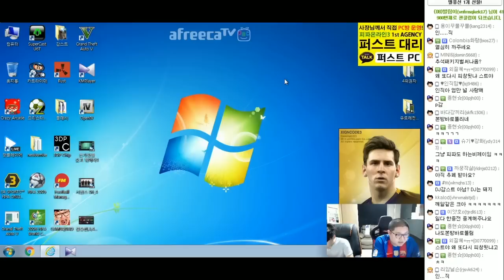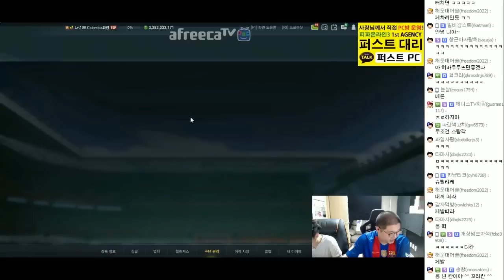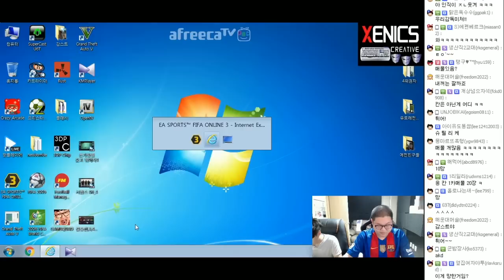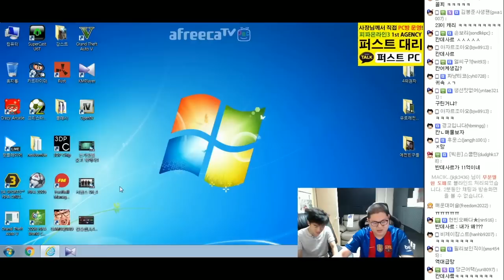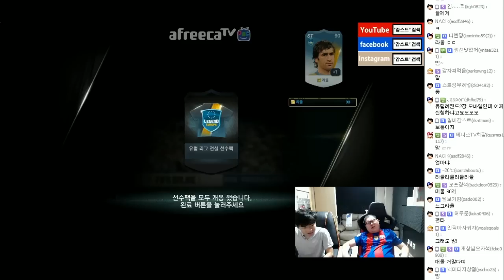감스트 : 무조건 유레만 뜨는 유럽레전드 카드 3장! 피파3 (FIFA Online3 l Europe Legend Jackpot Open)